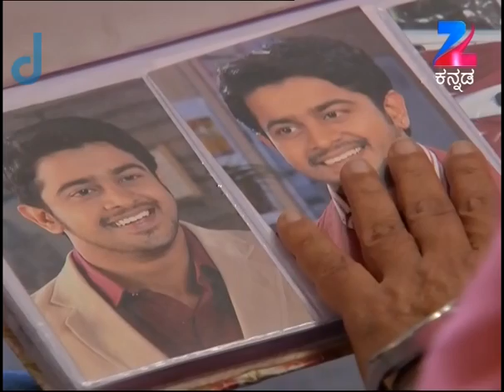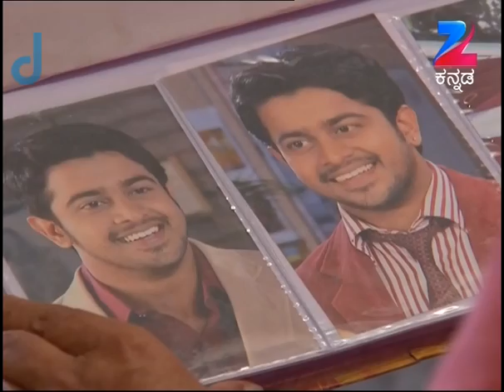Shrirasthu Shubhamasthu - Episode 242 - June 30, 2015 - Webisode